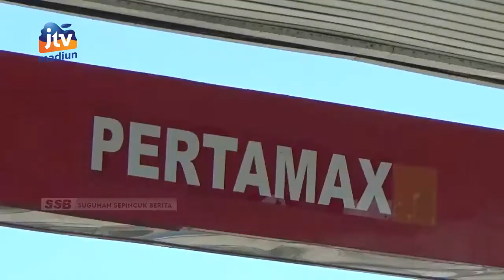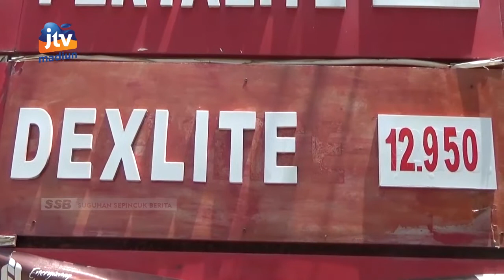PACITAN - Polemik Wacana Kenaikan Harga Bbm Pertamax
Wacana kenaikan harga bahan bakar minyak non subsidi ron 92 jenis pertamax hingga 16 ribu rupiah per 1 april besok menuai polemik di masyarakat. Mereka khawatir kenaikan harga pada bbm jenis pertamax ini bakal memicu kelangkaan dan mahalnya harga bbm jenis lainnya.